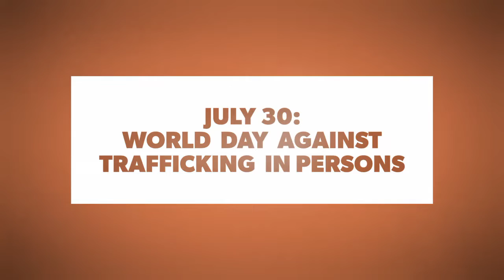July 30th World Day Against Human Trafficking: Sr. Gabriella Bottani